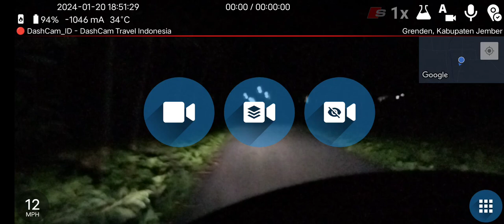🔴 #2024#0120, From Grenden, Kabupaten Jember to Mojomulyo, Kabupaten Jember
Dashcam_id is a term that refers to the use of a dashboard camera or dashcam to record and share the scenic views and experiences of traveling in Indonesia. A dashcam is a device that captures video and audio from the driver's perspective, and can be used for various purposes, such as documenting your journey, enhancing your safety, and sharing your footage with others. You can find some examples and inspiration of dashcam travel Indonesia from the YouTube channel [DashCam Travel Indonesia](^1^), or you can browse and purchase some of the best dashcam products from the website [Dashcam Indonesia](^2^). 🚗🎥.

(3) Tips Pilih Dashcam Untuk Mobil yang Tepat, Pastikan Dipasang ... - Toyota.
(4) Apa Itu Dashcam Mobil? Begini Fungsi dan Cara Kerjanya - Kompas.com.